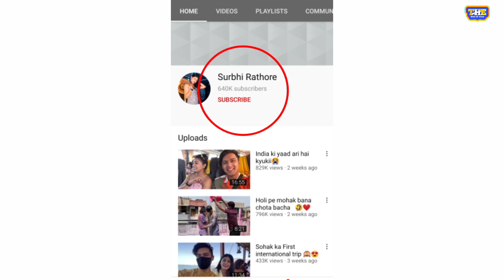Surbhi Rathore Life Story | Biography &Lifestyle | Tik Tok | & real boyfriend 2021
Surbhi Rathore Life Story | Biography &
Lifestyle | Tik Tok | & real boyfriend 2021